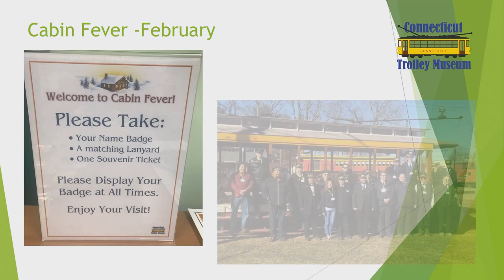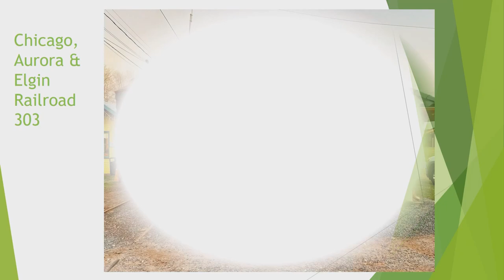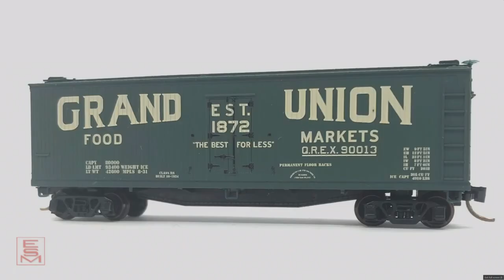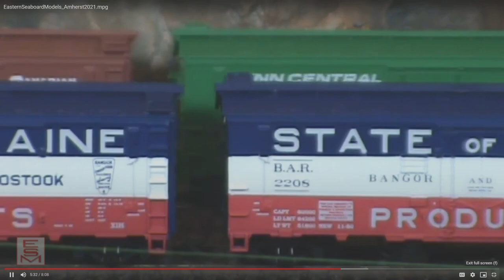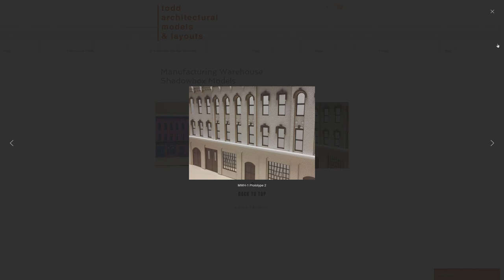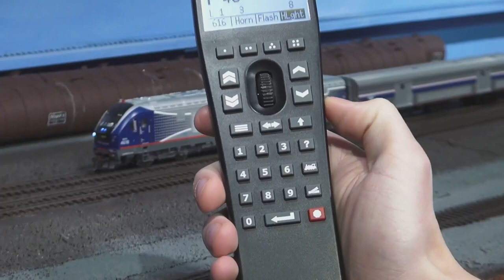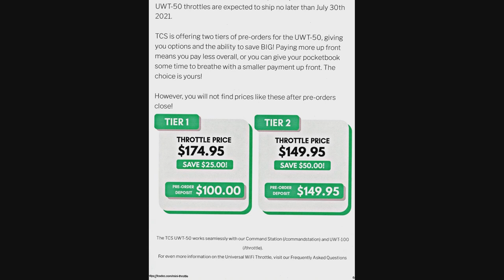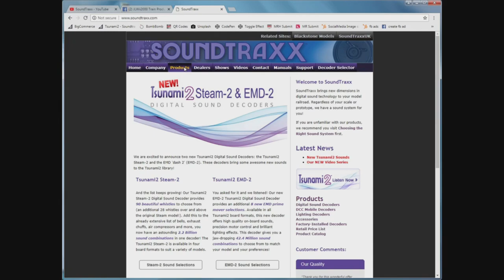Amherst Railroad Hobby Show -- Saturday, 3pm Hour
00:00 - Connecticut Trolley Museum
15:00 - Eastern Seaboard Models
25:20 - Todd Architectural Models
35:18 -  Train Control Systems
44:25 - Soundtraxx